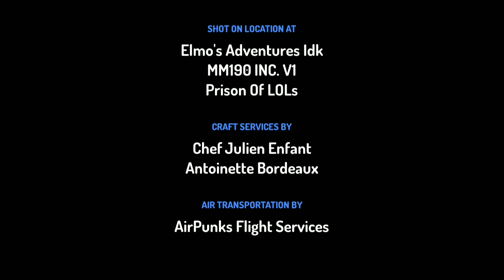Elmo's Adventures! Steve | Episode 3 | MichaelMinecraft190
Made with Toontastic 3D.

Elmo & Cookie Monster Owned by: PBS KIDS

Steve owned by: Mojang

All other characters were made by MichaelMinecraft190.

App made by Google.

Animation by MichaelMinecraft190

I have a Discord account: MichaelMinecraft190 #9011

I have a Memasik Account: mm190

I have a Roblox account: MichaelMinecraft190

C ä s t  Ö f  C h ã r ā c t ê r s :

Elmo

Cookie Monster

Not-A-Policeman

Steve

Chair